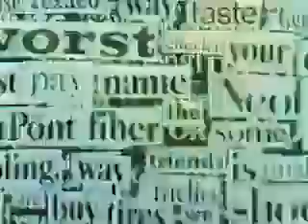Frank Film ||1973 Oscar winning animated short film